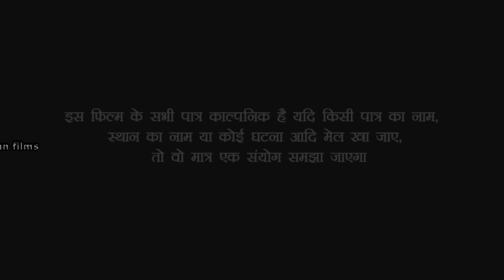देखिए पगली के सासू मां हो गई प्रेग्नेंट न्यूज़ वाले पहुंचे घर///bhojpuri comedy video///